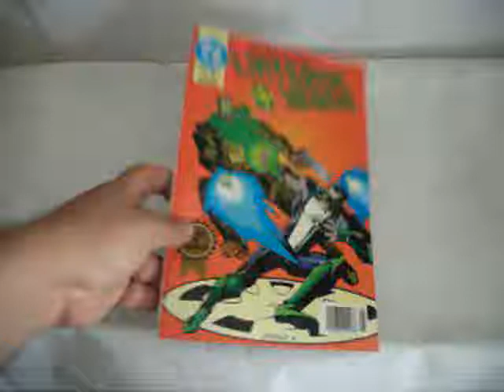SUPERMAN PRESENTA LINTERNA VERDE MP4